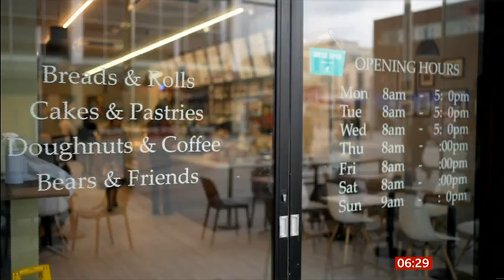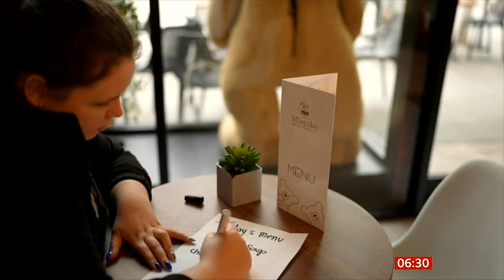2023 03 08 INTEREST RATES